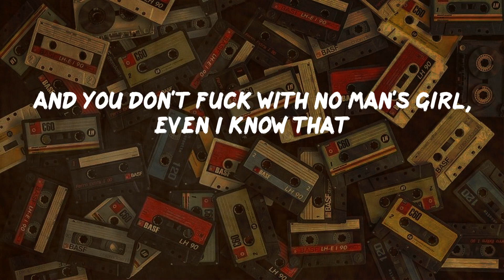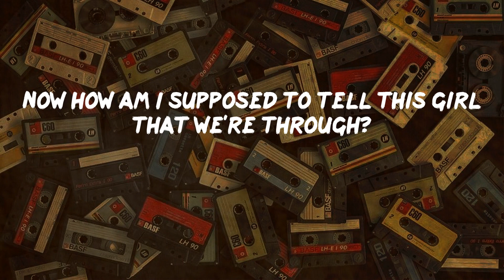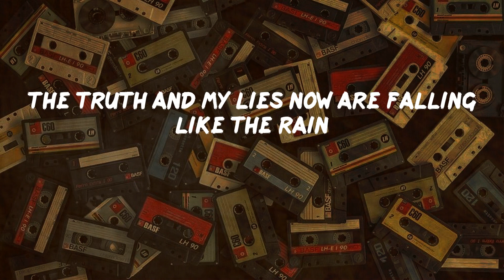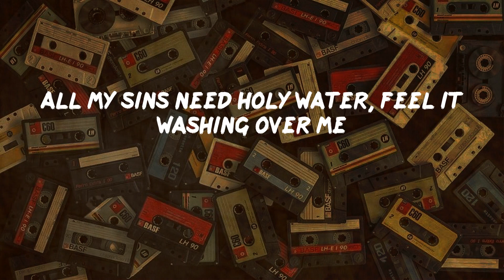Eminem, "River" (video lyric)